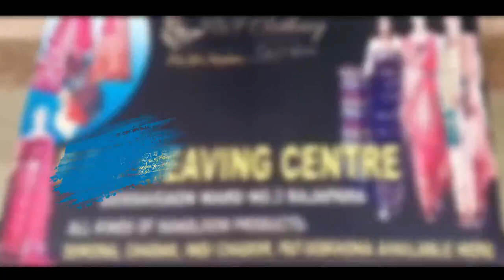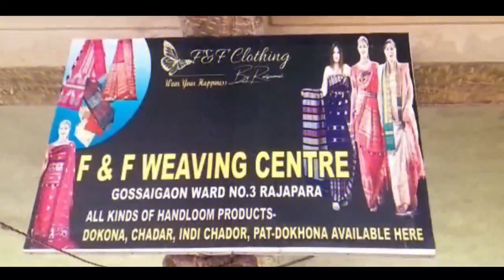बडफानि जोनोम सानखौ फरायसा सान महरै फालिनाया बयनिबो जिउआव जारिमिन जानानै थागोन: EM रन्जित बसुमतारि